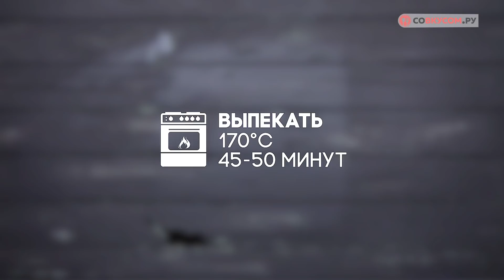Лимонный пирог от Ирины Аллегровой - Рецепты от Со Вкусом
Ирина Аллегрова не только Шальная Императрица российской эстрады, но и добрая фея для своих детей и внуков. Певица обожает готовить сытные домашние блюда. Среди них почетное место занимает ароматный лимонный пирог с ванилью. Легкий, кисленький, насыщенно-цитрусовый десерт полюбился поклонникам Ирины. Предлагаем и вам отведать это нежное лакомство.

Пирог получается довольно сладкий. Если вы любите покислее, возьмите меньше сахара. Ирина Аллегрова строго следит за своей фигурой, но при этом считает, что нельзя постоянно измываться над своим организмом. Вкусные радости — залог хорошего самочувствия, согласны?

Ингредиенты:
Сахар - 3 стак.
Ванилин - 1 щеп.